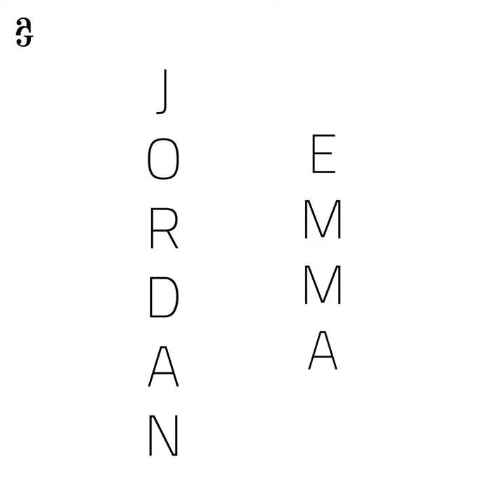7 krát 3: Jordan a Emma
Proč chodit do galerií?